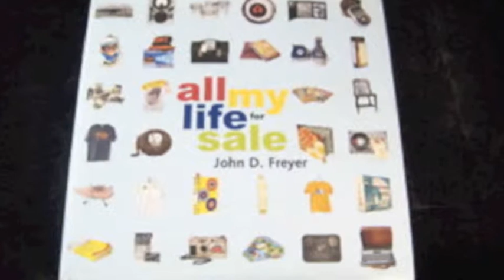all my life for sale book trailer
made by tyler luebke and made it in media productions